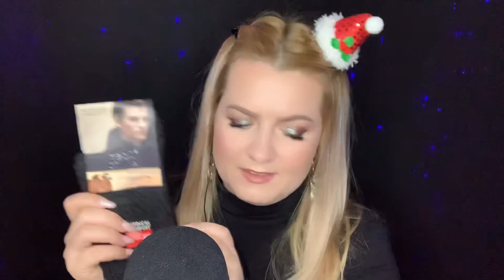АСМР НОВОГОДНИЙ ВАСИЛЁК/ASMR WHISPER & Chopping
Костюм тигры

Носки мужские 41-47

Носки мужские 41-47 (2 комплекта )

Ночная сорочка

Костюм Рубин

Платье размер

 полотенца